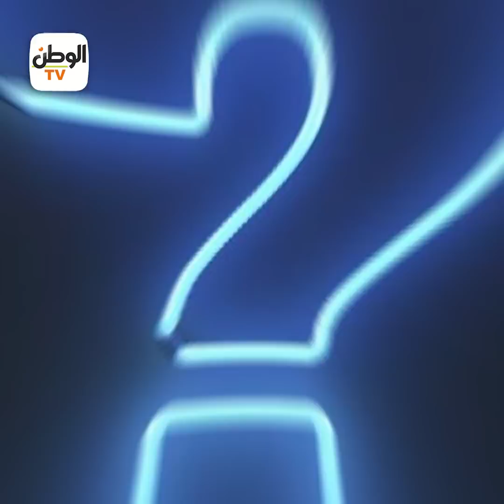تفاصيل جديدة حول إنهاء طالب بكلية الآداب حياة زميلته أمام بوابة جامعة المنصورة